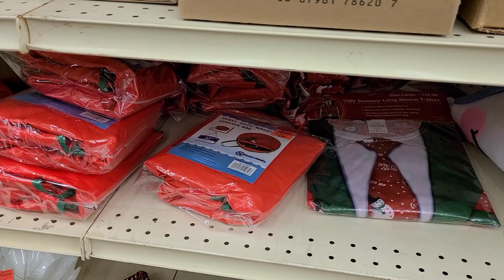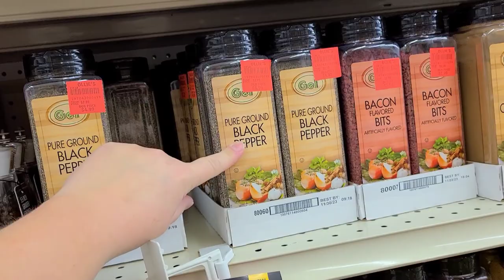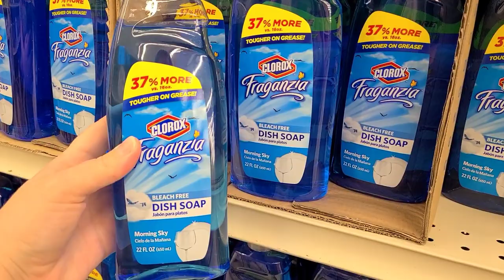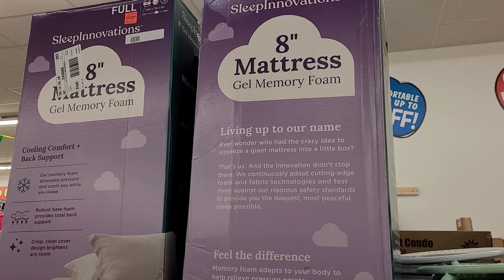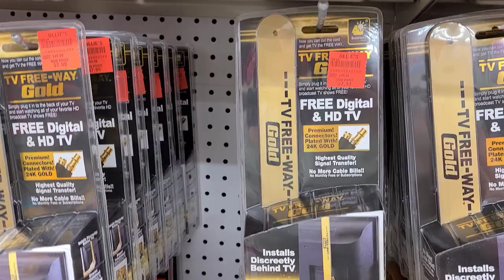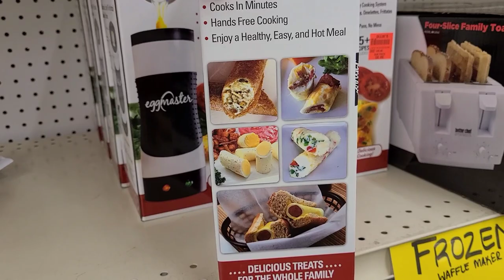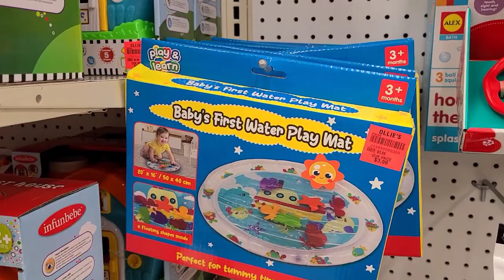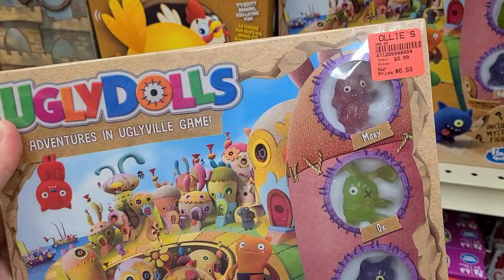Shop with me at Ollie's/ First Trip to Bargain Store / This place has everything!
Hi guys! Today I took a trip to Ollie's! This is my first time to this store which carries items that are either discontinued, limited time only, closeouts, or clearance items that the stores no longer carry and are sold here at a discounted price. Come with me and let's take a look inside Ollie's 😁